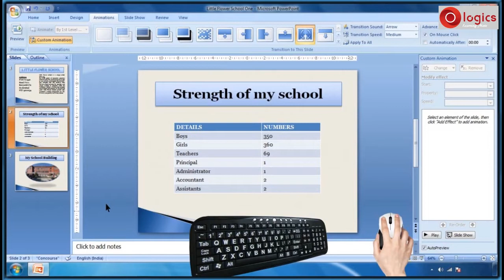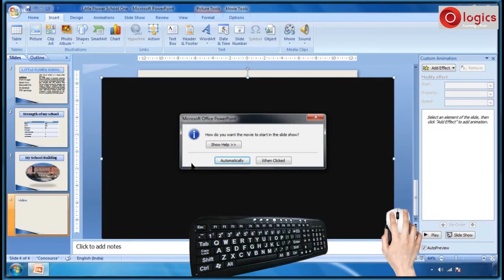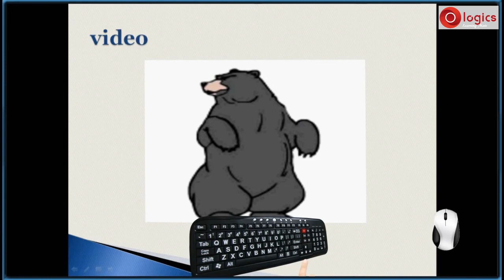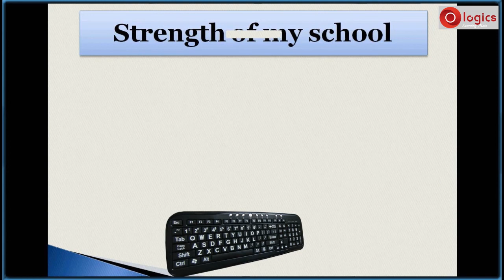Microsoft PowerPoint: Sound & Videos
Insert a Video on slide
How to see preview the movie
Insert a Sound File
Sound Options